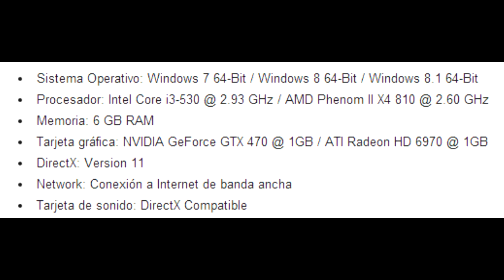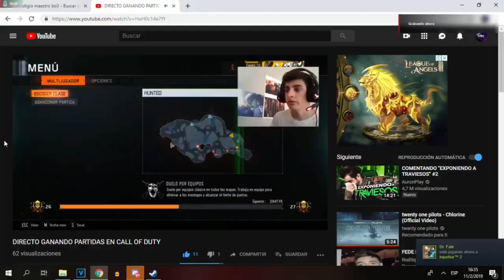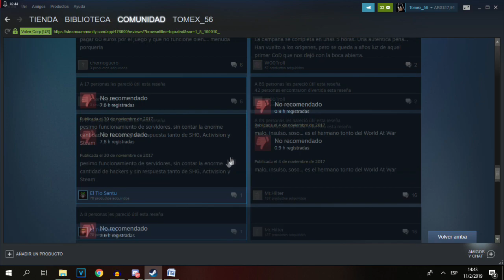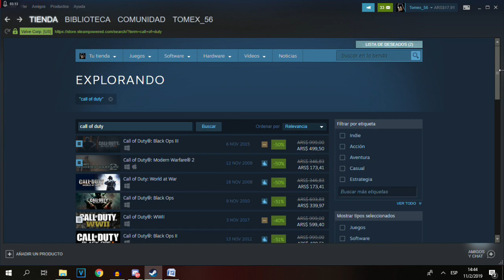Call Of Duty ESTA MUERTO EN PC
Chicos a lo que esta muerto me refiero que no encuentra partida en la mayoría de sus entregas y si hay entregas en las que si encuentra pero hay otras en las que no y solo tenes que jugar campaña porque es muy difícil que te encuentre partida.